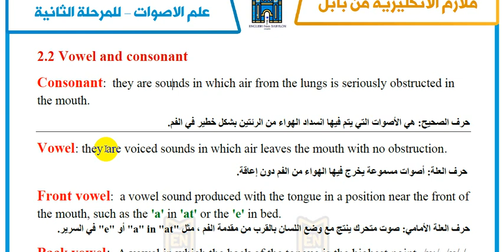Vowel Vs consonant in English